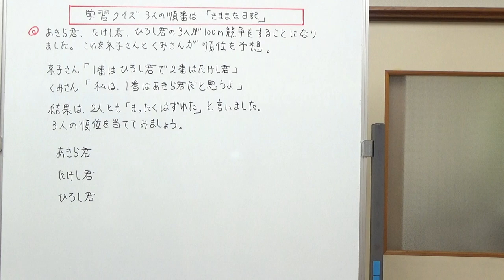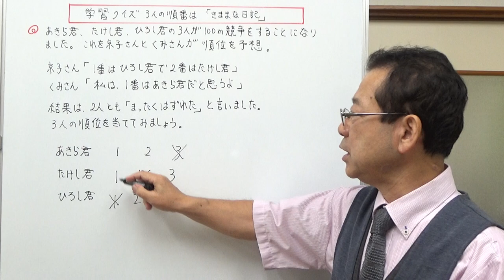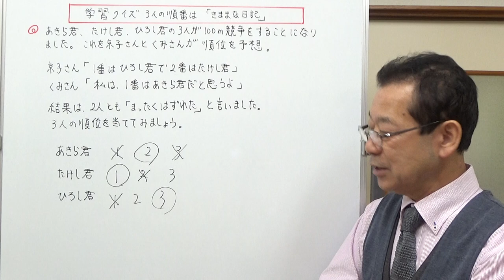学習クイズ ３人の順番は？【気ままな日記】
１００メートル走で走った３人の順番を当てるクイズです。